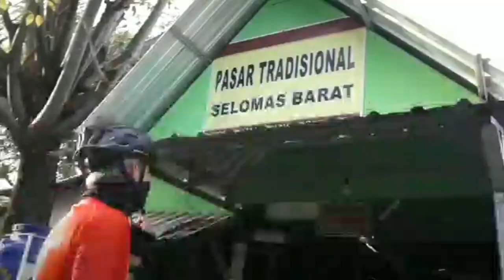GOWES KELILING KOTA, BAYARIN BELANJAAN IBU-IBU YANG TAAT PAKE MASKER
Setiap pagi Gubernur Jawa Tengah Ganjar Pranowo melakukan aktifitas olahraga bersepeda. Selain olahraga, Ganjar juga tak hentinya melakukan sosialisasi dengan keliling ke tempat keramaian seperti pasar, warung makan, dan lainnya.